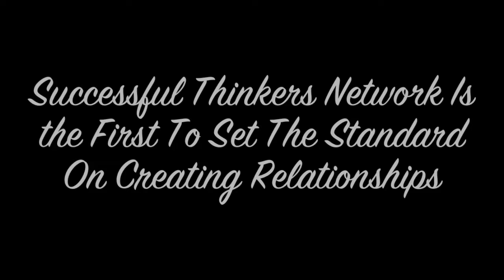Live One on Ones With Successful Thinkers Network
Jim Bellacera Founder of Successful Thinkers Network has learned many things in his career and one of them is that the internet and social media has become a huge place for confusion and lost time. Jim decided to bring what was old and make it new again by utilizing social media to bring people face to face to create the know like and trust in business.

Jim Bellacera, Successful Thinkers Network, is business mixers or sometimes known as business meetups. Often times people get confused with Chambers of Commerce, BNI, Latip, kiwanis club, Lyons club, Toastmasters, meetups and other business mixer networking platforms.